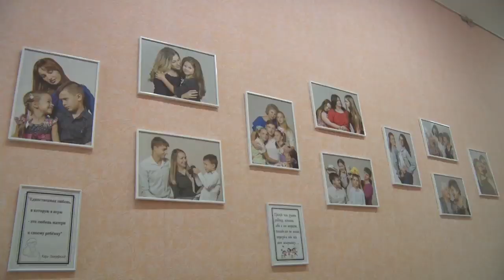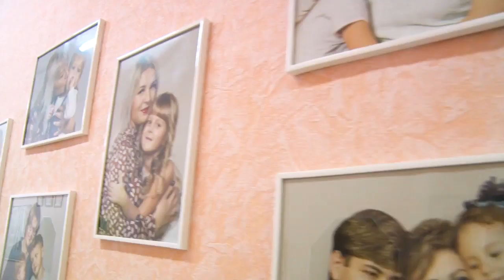Необычный подарок сделала фотограф Марина Горелова ко Дню мам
Необычный подарок сделала горожанам фотограф 📸 Марина Горелова ко Дню мам

Источник:  ТВ "Аист"